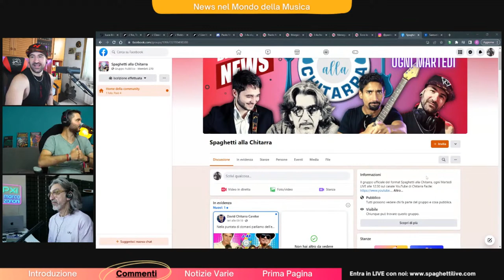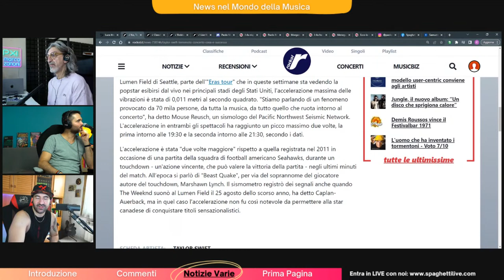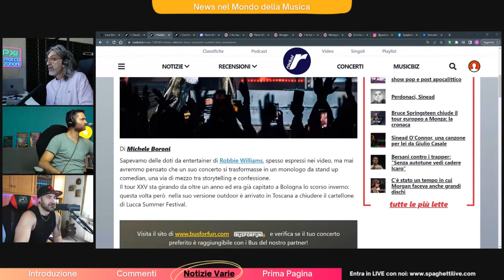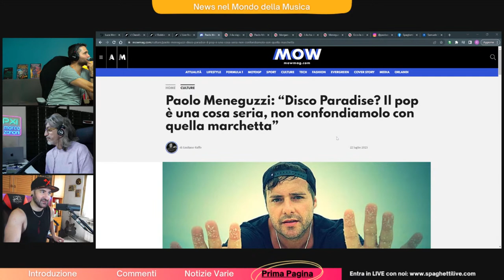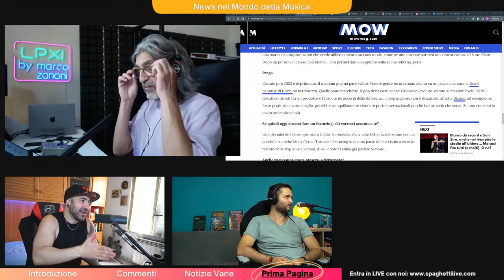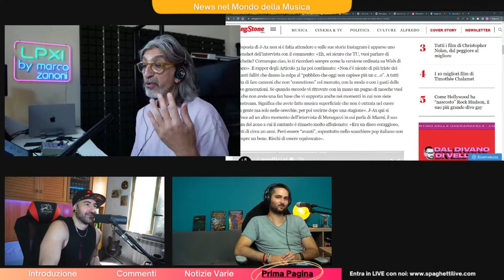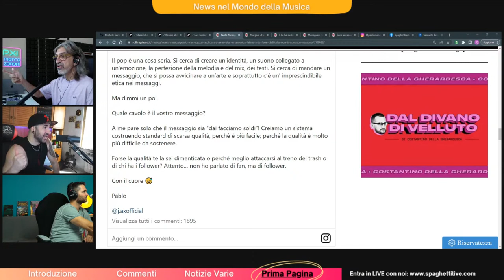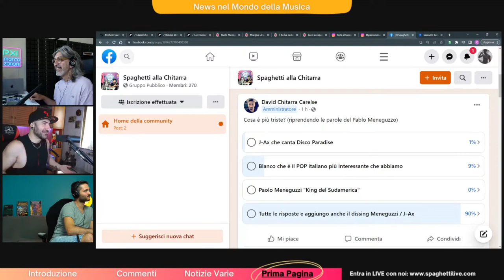NUOVO DISSING sulla DERIVA del POP - PAOLO MENEGUZZI vs J-AX | Spaghetti alla Chitarra 28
✅ Sito di Chitarra Facile - Impara o migliora a suonare la chitarra

Pronti alla puntata 28 di... Spaghetti alla Chitarra?! 🍝

🗓 Ogni Martedì alle 12:30 parliamo di notizie di attualità nel mondo della musica. A pranzo insieme a voi.

Conduttori:

DAVID CARELSE: fondatore della scuola online Chitarra Facile attiva dal 2009, l'ANSA ha citato la scuola come il punto di riferimento per chi inizia a suonare. 2 Libri bestseller nella categoria Musica di Amazon, uno di questi con prefazione di Andrea Braido.

MARCO ZANONI:  @lpxibymarcozanoni è il tastierista di The Voice, ha diretto l'orchestra di Sanremo nel 1991, produttore, arrangiatore e musicista di professione. Esperto di Logic di cui parla nel suo canale YouTube.

DAVE REVAN produttore, cantante e vocalist ha calcato palchi internazionali di grandi dimensioni. Fa parte del team del Cerbero Podcast.

LORD LUCA MARINELLI: maestro di chitarra diplomato al Master in Chitarra Rock di Begotti, è l'esperto di teoria musicale della scuola Chitarra Facile ed è un Lord (Laird) certificato (che è la cosa più importante).